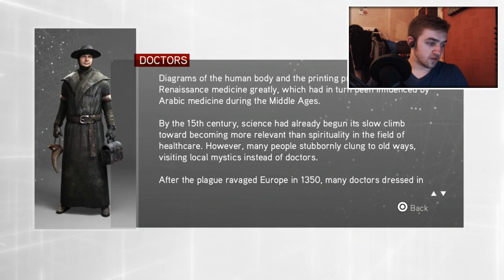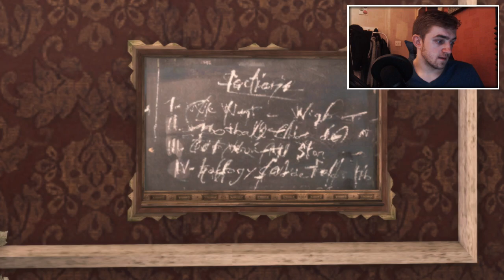Assassin's Creed Brotherhood [LIVE/PS4] - just another one of those streams...